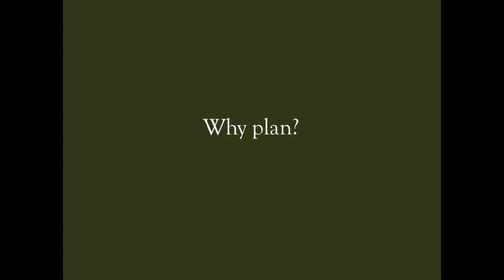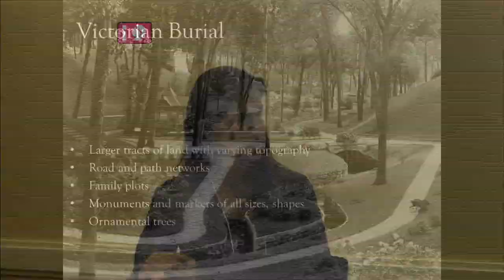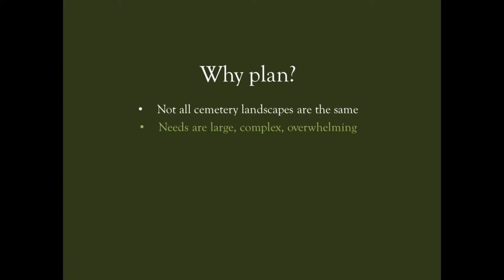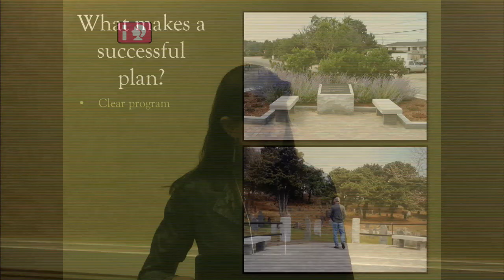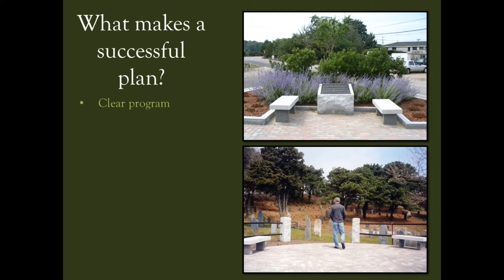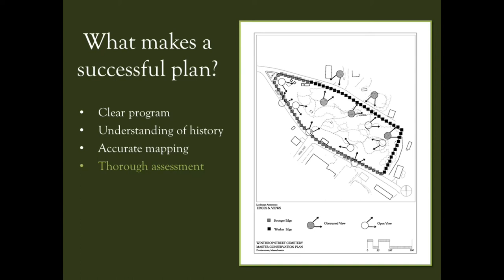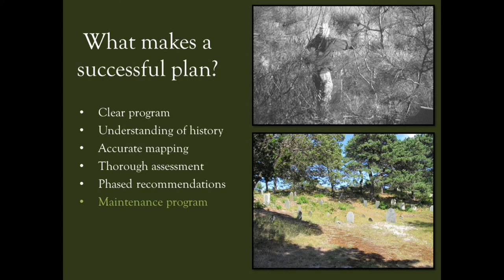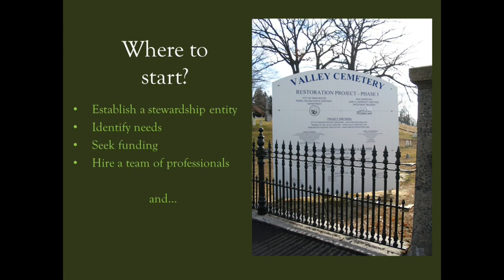Preservation Planning for Historic Cemetery Landscapes by Martha Lyon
Why should stewards of historic cemetery landscapes develop and follow a preservation plan?  This session will review the advantages to preservation planning and outline a method for doing so, through illustrations of many recent successful planning efforts.

Preservation plans have, in the past, proven to be excellent – even essential – tools for managing historic cemetery landscapes.  The reasons for this are three-fold.  First, not all cemetery landscapes are the same.  Many times they have evolved in phases, with different sections – designed in different styles – added little by little.  Part of planning involves understanding what styles exist and taking steps to ensure that these styles are retained.  Second, historic cemetery landscapes have complex and sometimes overwhelming needs.  Perimeter fences deteriorate; roads and paths erode; tombs and gravestone copings topple; old trees lose limbs; monuments overturn.  Planning provides a step-by-step approach to correcting these problems, incrementally, over time.  Third, preservation costs money, and financing typically comes in small amounts, through an array of sources.  The preservation plan can outline a strategy for fundraising.

What are the components of a preservation plan?  A clearly defined program is a must, spelling out the cemetery’s existing and future needs.  Program elements can range from small items, such as placing “welcome” signs, to larger efforts, such as tree re-planting plans for the entire landscape.  An understanding of the cemetery’s history is equally important.  Historic maps, plans, photographs, and written histories document the physical changes made over time, and provide a picture of how the landscape evolved.  This picture helps determine what features in the landscape are historic and should be preserved; missing and should be reconstructed; newly added and should be altered or altogether removed.   An accurately-scaled map of the cemetery, including all landscape features, is also critical, as it provides a visual means for recording all planning decisions.

Once the program is defined, the history researched and the map created, landscape assessment is conducted, followed by treatment recommendations.  Each landscape feature, including natural features (landform, trees, water), functional features (entrances, accessibility, circulation, signs), and constructed features (metalwork, gravestones, monuments, tombs, retaining walls), is studied and its condition established, and recommendations are made for preservation treatment.  To understand what treatments need to happen first, the recommendations are placed in order of priority, and a cost is assigned to each.  Finally, the plan includes a management guide – a season-by-season approach to caring for the landscape over time.  This guide addresses the tending of trees, turf and groundcovers, historic metalwork and structures, grave markers, and even control of invasive plant species.

Who prepares a preservation plan and how is such a plan financed?  Depending on the type of features within the cemetery, different professionals are needed.  Typically, a preservation landscape architect will manage the process, working with stone conservators, metals specialists, structural and sometimes civil engineers.  Archaeologists participate when subsurface study, such as in the case of unmarked burials, is needed.  Financial support can come in the form of private donations, trust funds, grants, municipal appropriations, and in-kind contributions. When complete, a preservation plan becomes an essential tool for protecting a historic cemetery landscape and managing it over the long term.